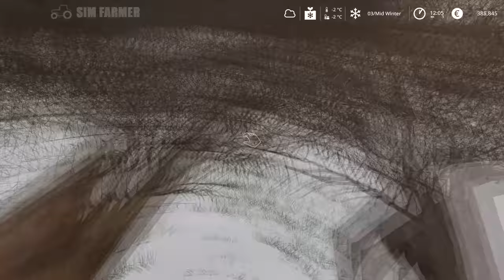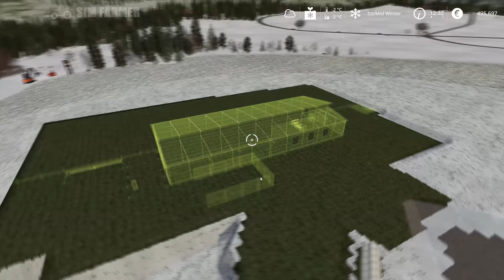Building The New Cow Shed - Untergriesbach #13 Farming Simulator 19 Timelapse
FS19 Building the new cow shed is the next part in the Untergriesbach timelapse series. We start the day off doing more logging in the area of forest we bought last time. We then get to work building the new cow shed/pasture for the first part of our winter farm expansion work.

Untergriesbach by Agrartechnik Nordeifel  can be downloaded on the Official Farming Simulator Modhub:

▶ 1. 00:00 Hallman: Everytime I fall

▶ 2. 03:09 Swif7: Don't I

▶ 4. 09:25 Catiso: Vibing emotions

▶ 5. 12:32 Mar Vei: Ultraviolet